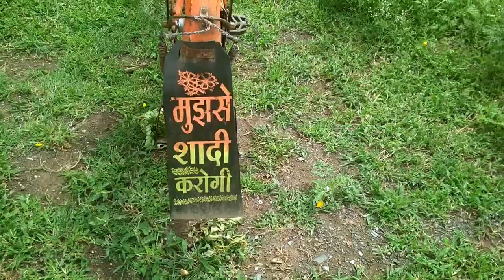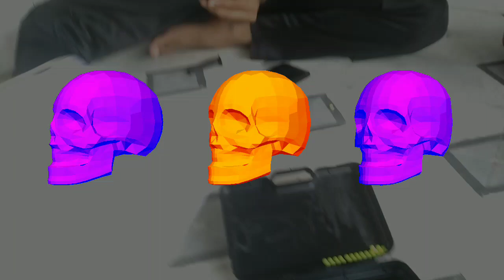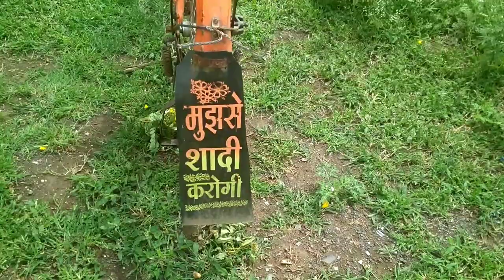छोटे आर्मी मेन की बंधूक | आर्मी मेन वीडियो | bull farming | devayat khavad